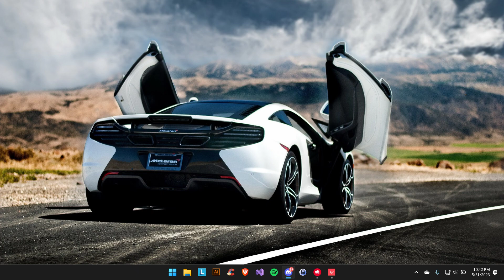Valorant 2023 05 31 22 38 40 05